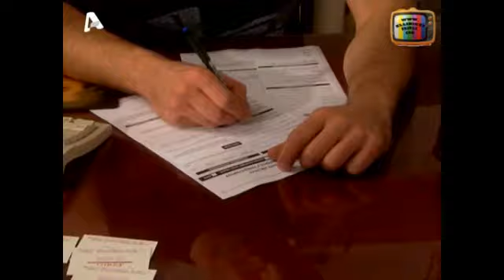10h enolh S01 Cherchez la femme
Δειτε ολες τις αγαπημενες σας σειρες